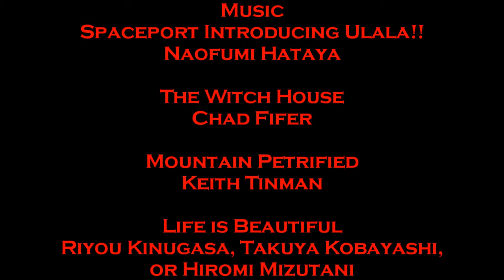Let's Play Minecraft Stronghold Quest 45: Nether Wart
Into the Nether Stronghold we go, not to defeat, but to find precious brewing ingredients.  Ah Yeah.

P.S. The "Next Time" at the end is a lie.